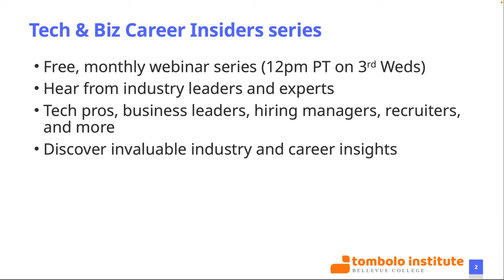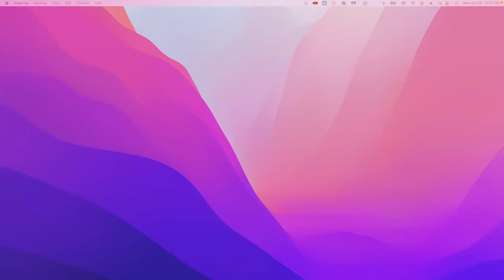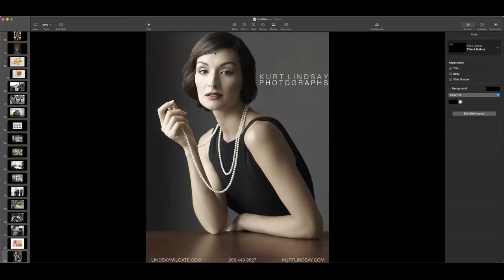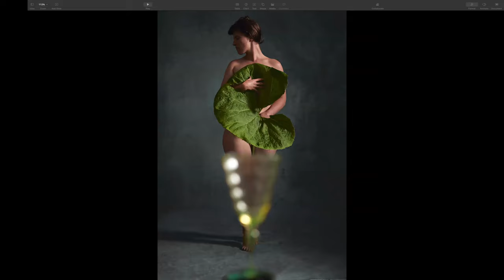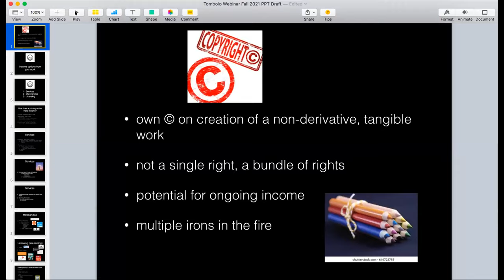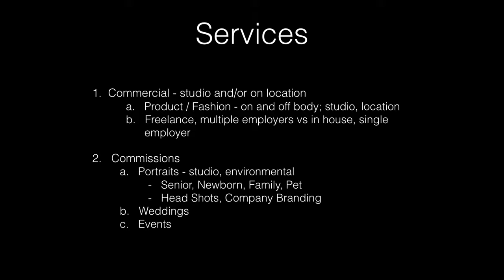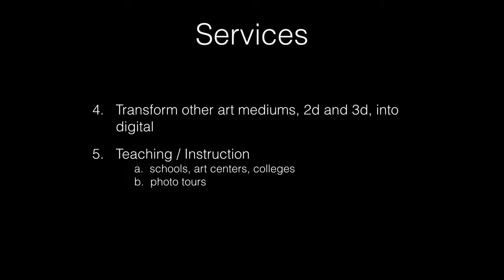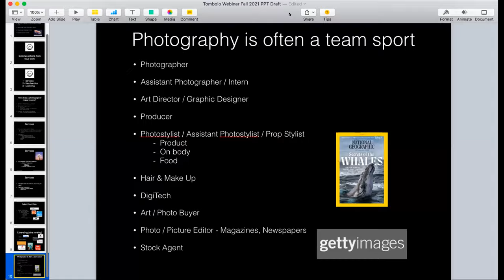Webinar: Digital Photography - What it means to go professional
Learn from two industry professionals on what it takes to make a profession out of your passion. In the digital world, hear from the perspectives of in-front of the camera and behind the scenes.

Guest speakers:
Ray Pfortner, Instructor at Tombolo Institute has worked in photography industry as an educator, agent, editor, consultant, and nature/environmental-issue photographer, from New York City to Seattle. He teaches all aspects of photography as well as the business of art for many institutions.
Don Milgate, Owner of Milgate Studio operates a commercial photography studio in Seattle where his work includes editorial, advertising and portrait shoots in studio and on location, nationally and internationally, for a wide variety of clients.